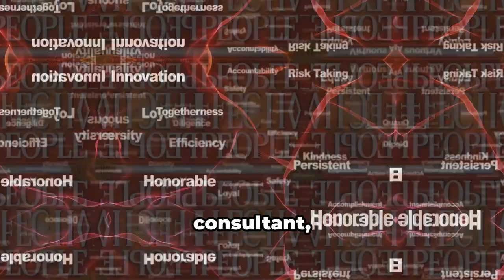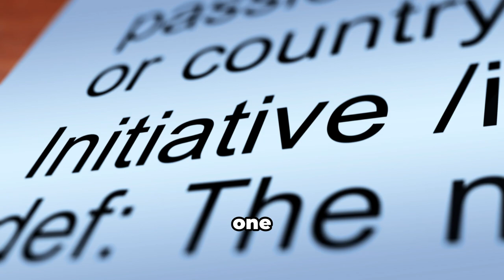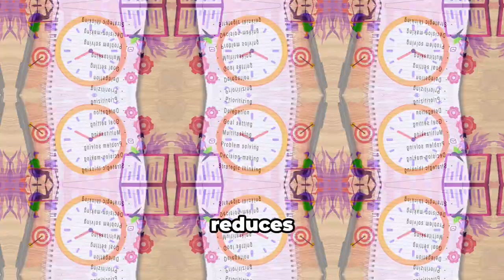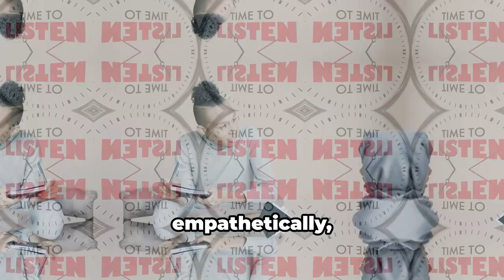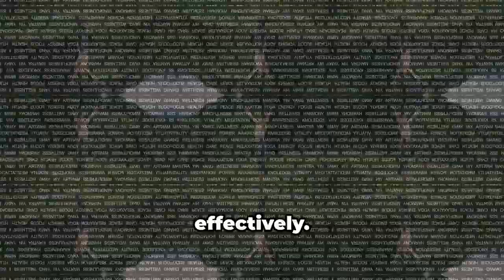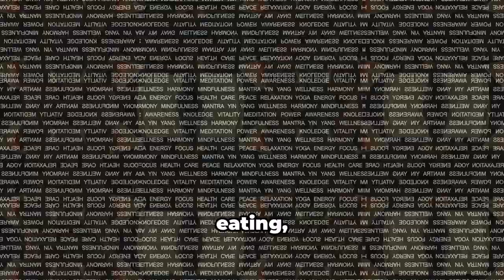Transform Your Life with These 7 Habits of Highly Effective People ! Book Summary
Unlock Your Potential with The 7 Habits of Highly Effective People 🌟

Welcome to another insightful journey into personal development with @thebookfoxsummaries! In this detailed video, we delve deep into Stephen R. Covey's seminal work, "The 7 Habits of Highly Effective People." This book has been a beacon of wisdom for millions worldwide, offering timeless principles that empower individuals to achieve both personal and professional success.

Introduction to "The 7 Habits of Highly Effective People"
"The 7 Habits of Highly Effective People" is more than just a self-help book; it's a transformative guide that challenges conventional wisdom and offers a holistic approach to personal effectiveness. Written by Stephen R. Covey, a renowned educator, author, and businessman, this book has become a cornerstone in the field of personal development since its first publication in 1989.

Overview of the 7 Habits
Covey organizes his teachings into seven habits, each representing a principle-centered approach to solving personal and interpersonal challenges. These habits are not mere tips for success but fundamental shifts in mindset and behavior that lead to lasting change. Let's explore each habit in detail:

Proactivity is the foundation of Covey's philosophy. It emphasizes taking responsibility for one's own life, choices, and reactions. Instead of being reactive to external circumstances, proactive individuals focus on what they can control and influence, empowering themselves to create positive outcomes.

Habit 2: Begin with the End in Mind
This habit encourages individuals to envision their goals and outcomes before they act. By defining clear objectives and aligning actions with core values and principles, people can ensure that their efforts are purposeful and directed towards meaningful results.

Habit 3: Put First Things First
Effective time management and prioritization are at the heart of this habit. Covey introduces the concept of "time management matrix," which categorizes tasks based on urgency and importance. By focusing on activities that contribute to long-term goals and personal growth, individuals can maximize their productivity and fulfillment.

Habit 4: Think Win-Win
Covey advocates for a mindset of mutual benefit and collaboration in interpersonal relationships. Thinking Win-Win involves seeking solutions that satisfy all parties involved, fostering trust, respect, and synergy. It encourages a paradigm shift from competition and conflict to cooperation and shared success.

Habit 5: Seek First to Understand, Then to Be Understood
Effective communication is essential for building meaningful relationships. This habit emphasizes empathetic listening and genuine understanding of others' perspectives before expressing one's own. By practicing active listening and empathy, individuals can enhance their influence and create deeper connections.

Habit 6: Synergize
Synergy is the principle of creative cooperation and teamwork. It involves leveraging diverse strengths and perspectives to achieve greater outcomes than individuals could accomplish alone. Covey highlights the power of synergy in fostering innovation, problem-solving, and collective success.

Habit 7: Sharpen the Saw
Continuous improvement is key to sustaining personal effectiveness. This habit focuses on renewing and rejuvenating oneself physically, mentally, emotionally, and spiritually. By investing in self-care, learning, and growth, individuals can maintain balance, vitality, and resilience in their personal and professional lives.

Practical Application
Throughout the video, we provide practical tips and real-life examples to illustrate how each habit can be applied in daily life. Whether you're a student, professional, entrepreneur, or anyone seeking personal growth, these habits offer a roadmap for achieving success and fulfillment.

"The 7 Habits of Highly Effective People" offers a comprehensive framework for personal and professional development. By adopting these habits, individuals can cultivate effectiveness, enhance relationships, and lead a purpose-driven life. Whether you're new to personal development or seeking to reinforce your habits, this book provides timeless principles that are as relevant today as they were when first introduced.

OUTLINE:
00:00:00 Intro
00:00:28 Background and Author
00:01:04 Be Proactive
00:01:39 Begin with the End in Mind
00:02:14 Put First Things First
00:02:56 Think Win-Win
00:03:32 Seek First to Understand, Then to Be Understood
00:04:12 Synergize
00:04:41 Sharpen the Saw
00:05:18 Conclusion